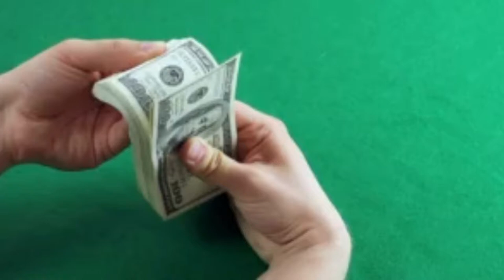Green screen dolar |HD stock footage |Money rain green screen effect *download* |VFX |NO Copyright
VIDEO DESCRIPTION: Free stock footage of money/Raining dollars Green Screen.
Money rain green screen effect *download*
Dollars Money Falling Free Background Animation Loop footage Green screen Motion Graphic Video VFX
Counting Money|HD stock footage of money| NO Copyright| CURREN$Y|4K Resolution|VFX
CATEGORY: visual effects, 3D animation, Money
VIDEO LENGTH: 08sec
VIDEO NAME: Money
VIDEO FORMAT: MP4
VIDEO RESOLUTION: HD 1080p

Create professional creative content for social media HD/4K SEARCH and FIND great FREE HD and 4K stock video and footage, photography, transitions! - USE them FREELY in your PERSONAL and COMMERCIAL projects!

NOTE: THERE IS NO PERMISSION NEEDED TO USE OUR VIDEOS